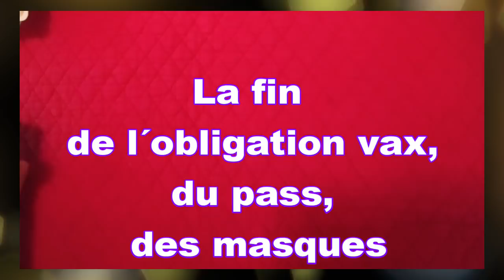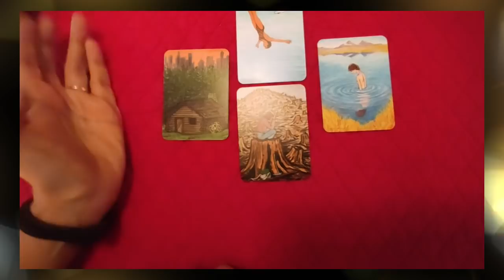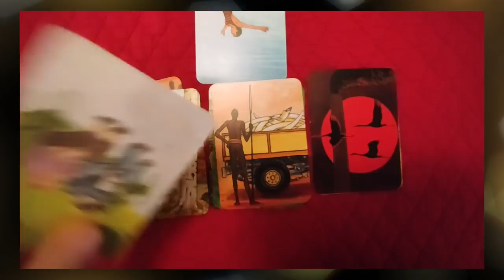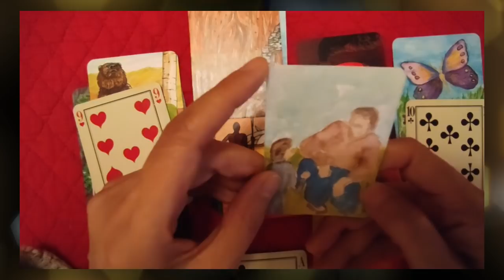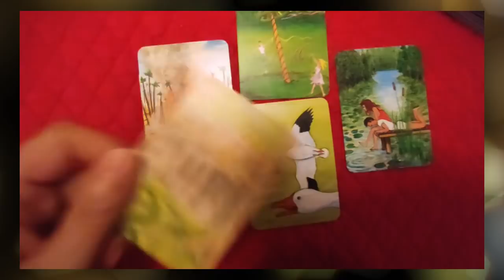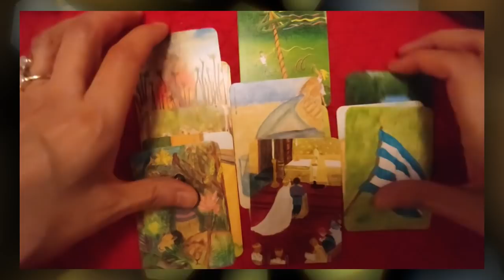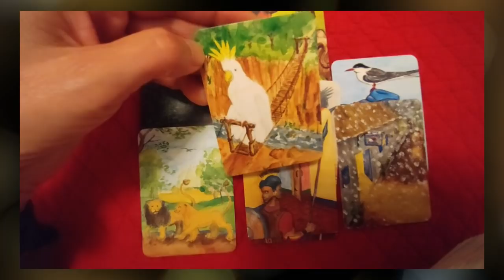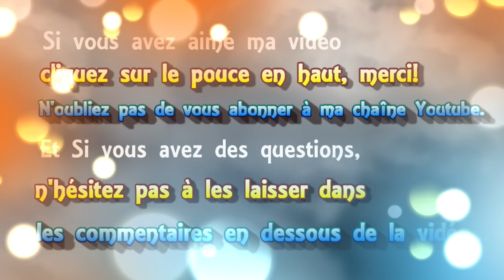🃏 tirage #51 la fin de la vax,💉 du pass 📱et du masque 😷.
► Playlist  ♋ Astrologie védique et uranienne